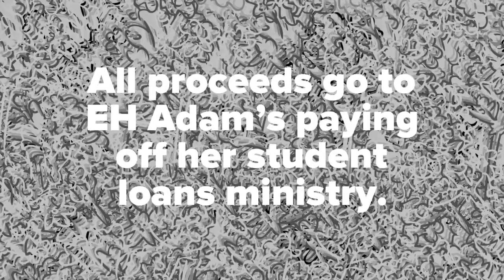Redbubble Spring 2018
And Valentines Day Merchandise? Praise the myself!